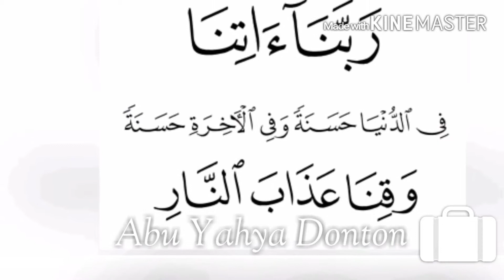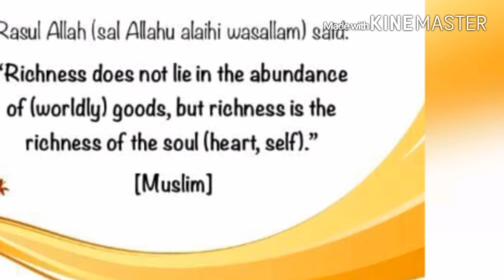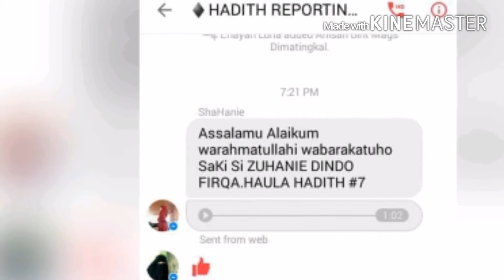So tidto a kakawasan - Abu yahya Donton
Distance learning center - presents abu Yahya from firqah sumayah for the class hadith memotization weekly.